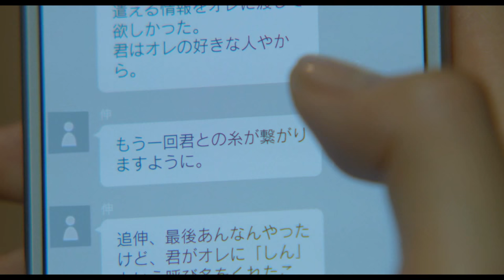キスマイ玉森、西内まりやが出演 映画「レインツリーの国」予告動画 Country of a rain tree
「Kis－My－Ft2（キスマイフットツー）」の玉森裕太さんが主演、モデルで女優の西内まりやさんがヒロインを務める映画「レインツリーの国」（三宅喜重監督、11月21日公開）予告動画。

Kis-My-'s Tamamori, Mariya Nishiuchi appear! Video trailer of movie "Country of a rain tree".

Video trailer of the movie "Country of a rain tree" (directed by Miyake Yoshishige, to be premiered on Nov 21st) , in which Yuta Tamamori of "Kis－My－Ft2" plays the main role and model and actress Mariya Nishiuchi plays the heroin.